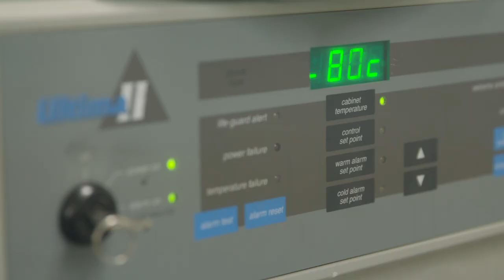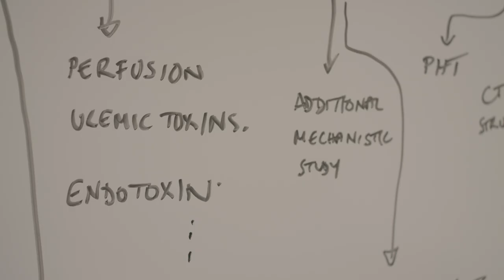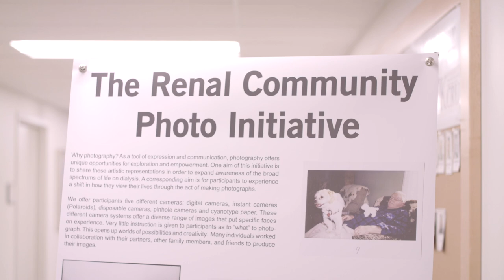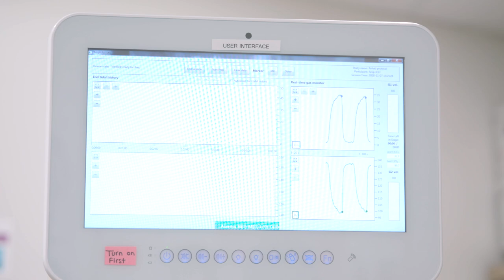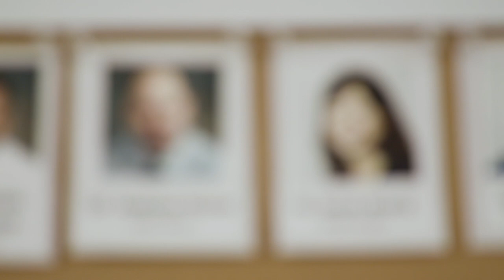Lilibeth Caberto Kidney Clinical Research Unit at the Lawson Health Research Institute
Lilibeth Caberto Kidney Clinical Research Unit at the Lawson Health Research Institute Part of the University of Western Ontario

Dr. Christopher McIntyre is the Director of the KCRU and Robert Lindsay Chair of Dialysis Research and Innovation. The KCRU fosters research conducted by an integrated group of over 30 clinicians, epidemiologists, biostatisticians, research staff and trainees, including post-doctoral fellows and graduate, medical and undergraduate students. KCRU hosts a collection of the highest quality researchers from across Canada and around the world, many of whom are enrolled in MsC/PhD programs within Western University. Cross cutting research into the fields of Critical Care, Cardiology, Hepatology and Neuroscience is a major theme, and facilitated by cross appointments into other multiple faculties at Western University.

KCRU fosters strong ongoing collaboration with the ICES Kidney Dialysis and Transplant Program sited adjacent to the KCRU facility, and under the Direction of Dr Amit Garg. The two programs have come together to develop and deliver the MY TEMP trial of dialysis fluid cooling. At over 7000 patients this is the largest study of dialysis patients ever performed.

As well as having a strong local research community, the KCRU has developed an ever growing network of national and international research and healthcare connections to collaborate and share information with in order to increase knowledge of renal health issues. The KCRU continues to move forward and grow with the hope that the efforts of research will improve the lives and health of people with renal health issues.